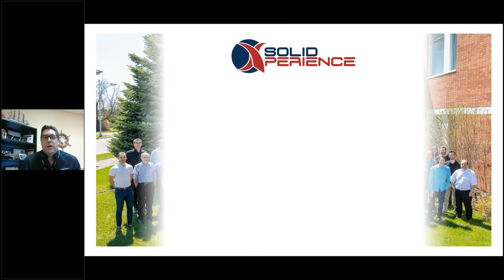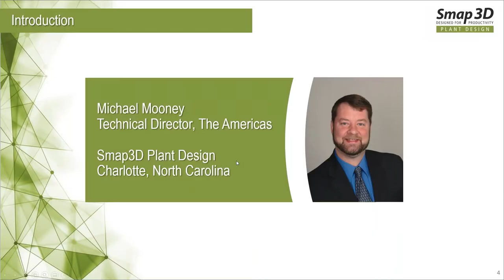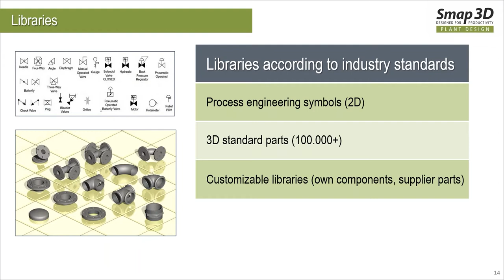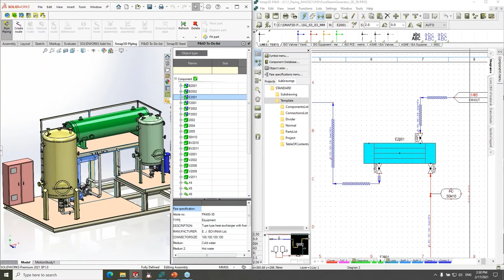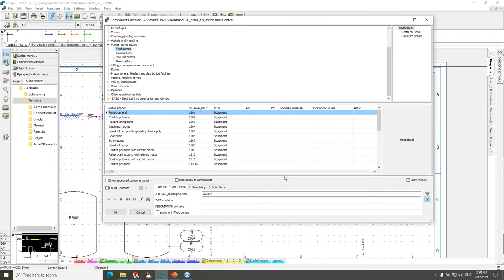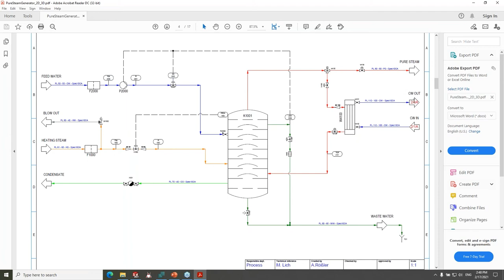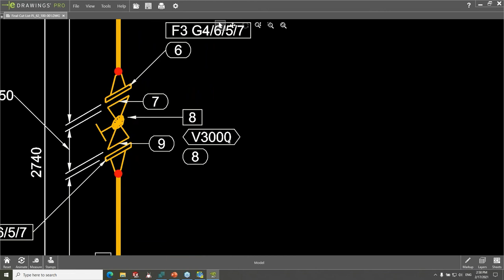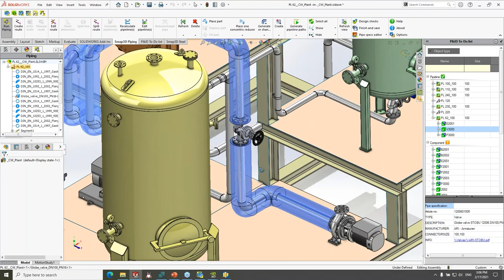SMAP 3D: Process Engineering and Plan Design in SOLIDWORKS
In this online presentation, learn from Michael Mooney, Technical Director for SMAP 3D North and South America, how to transform SOLIDWORKS into a powerful piping and plant design solution. Create intelligent P&IDs, 3D piping, and single line isometric (Isogen) drawings in a closed loop process.

Smap3D Plant Design, and especially the Product Smap3D Piping, is the ideal supplement to SOLIDWORKS, providing fast and simple creation of complex 3D pipeline systems. In connection with the Smap3D standard parts library for plant construction, the user has an efficient and complete package for the fast realization of his requirements in 3D pipeline design, all based in SOLIDWORKS.

Save valuable design time and add new functionality to your SOLIDWORKS experience with the perfect integrated piping and plant design solution.